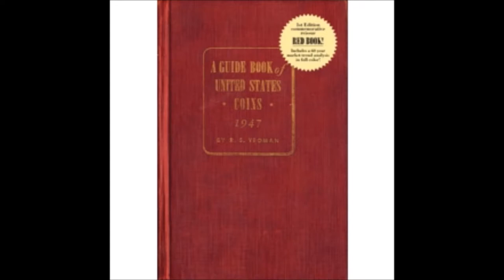sony wonder vhs